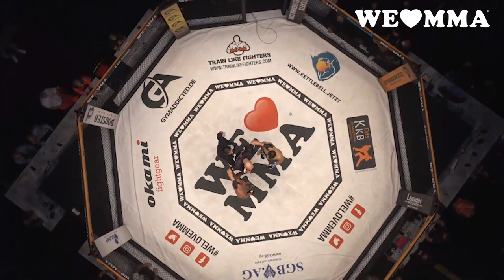FULL FIGHT: Neuer MMA Champion im Mittelgewicht! Lauber vs. Nyari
Nach dem Wechsel in die UFC reicht Dustin Stoltzfus seinen We love MMA Middleweight Titel an einen seiner Nachfolger weiter.
Wird es der Allrounder aus dem MMA Spirit Lauber, oder der explosive Nyari sein? hier gibt es den ganzen Kampf.

Peter Nyari vs. Leo Lauber

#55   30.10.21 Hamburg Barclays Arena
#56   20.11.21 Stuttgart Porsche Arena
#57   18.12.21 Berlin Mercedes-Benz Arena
#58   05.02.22 Hannover Swiss Life Hall
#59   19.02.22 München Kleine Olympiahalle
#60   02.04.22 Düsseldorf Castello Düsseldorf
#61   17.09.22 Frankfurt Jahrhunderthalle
#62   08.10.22 Nürnberg Arena Nürnberger Versicherung